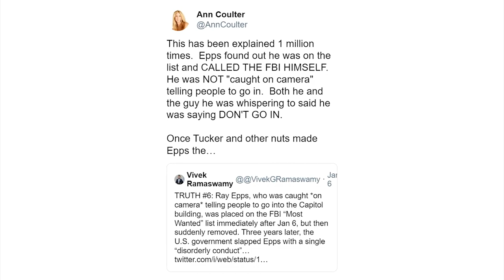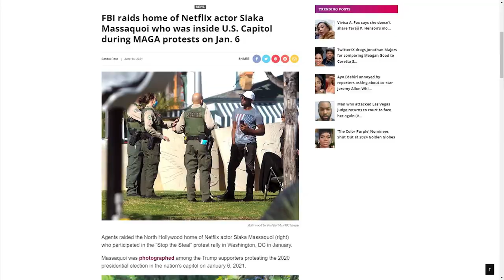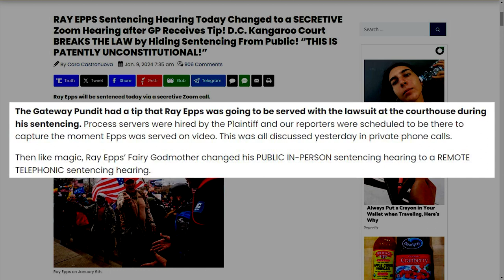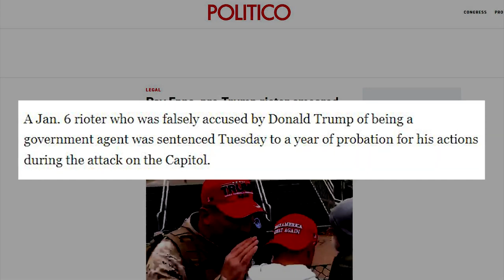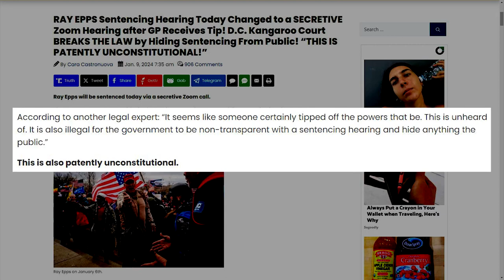The Ray Epps Case Just Got CRAZIER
⏩ Lara Logan: INSURRECTION vs. FEDSURRECTION Documentary Part 1

I decided to throw movies on my Dailymotion channel instead od putting them on YouTube since YouTube shadow banned me instead of monetizing me!!!
Please vote on the topics on my Community Page, I use it to make changes on how you all want the channel, I really want to know if you want my music playlists shown and stuff like that!!!